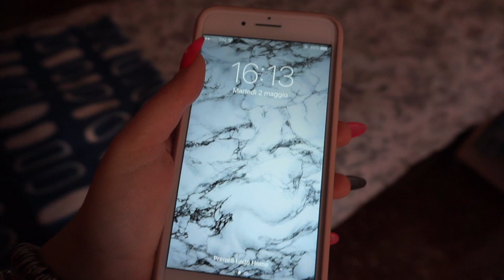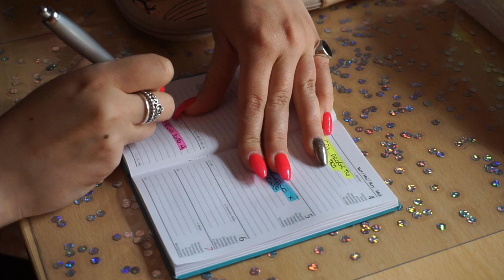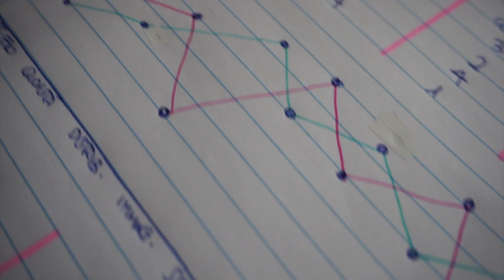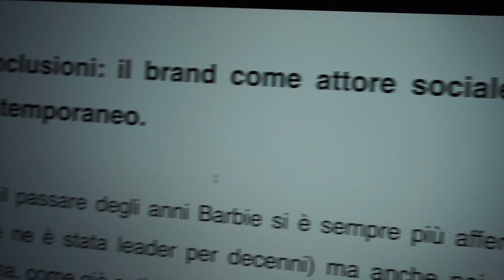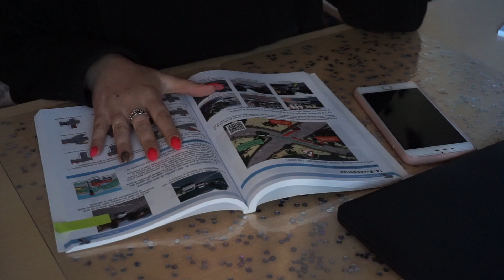My Afternoon Study Routine for University 🌙🌞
♡♡♡LEGGIMI♡♡♡

Aloha!

Da inserire al momento dell'acquisto, tutto scritto in minuscolo.

Da inserire al momento dell'acquisto, tutto scritto in maiuscolo.
Inserendo il codice avrete subito diritto ad uno sconto di 5 euro valido SOLO per il primo acquisto.
Lalalab è un'app gratuita per Apple e per Android.

►personali

•Quanti anni hai?
20
•Di dove sei?
Roma
•Che liceo hai frequentato?
Classico
•Cosa studi ora?
Comunicazione pubblicitaria

►inerenti a youtube

•Con cosa registri i video?
Sony a5000
•E i vlog?
Sony a5000 / iPhone 7 plus
•Con cosa editi?
Sony vegas
•Mi consigli un buon programma gratuito con cui editare i video?
Movie maker
•Con cosa realizzi le anteprime?
Picmonkey

❤Thumbs Up green screen by Shanika❤

This is NOT a sponsored video, everything I said is MY own OPINION.